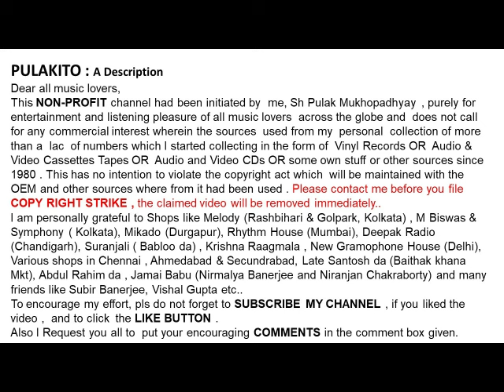মানবেন্দ্র মুখার্জী-সে আমার পত্রলেখা (১৯৬৩)-Manabendra Mukherjee-SE AMAR PATROLEKHA (1963)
সে আমার পত্রলেখা (১৯৬৩)
মানবেন্দ্র মুখার্জী

Manabendra Mukherjee
SE AMAR PATROLEKHA (1963)
 Lyrics: Ananda Mukhopadhyay
Help Please.